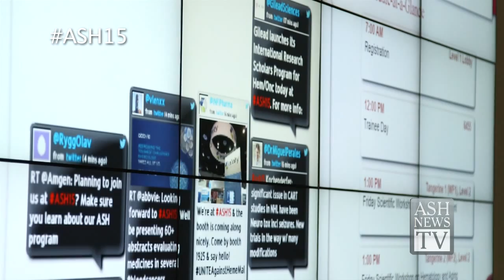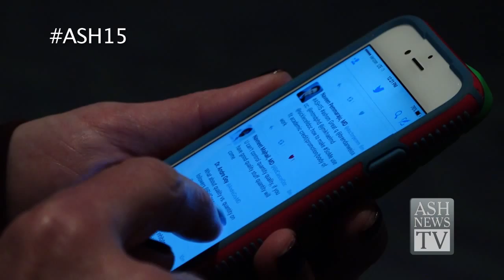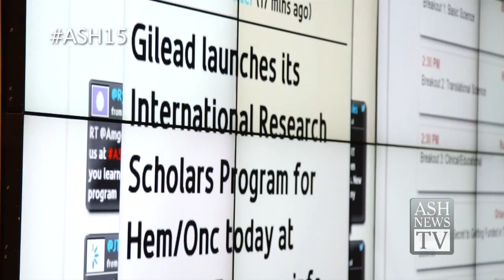Social Media For The Hematologist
Watch a recap of the Social Media for Hematologist session, where attendees discussed the professional benefits of social media and how professional hematology research and clinical communities can use Twitter effectively to promote conversations that might lead to a positive impact on patient outcomes.